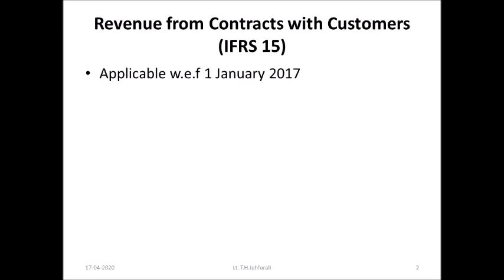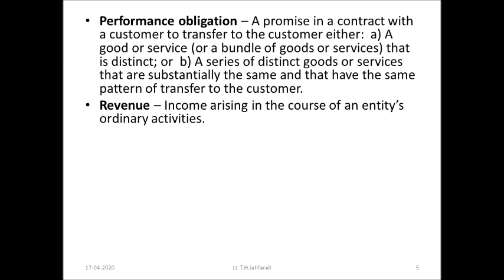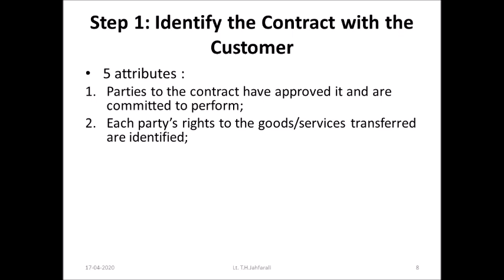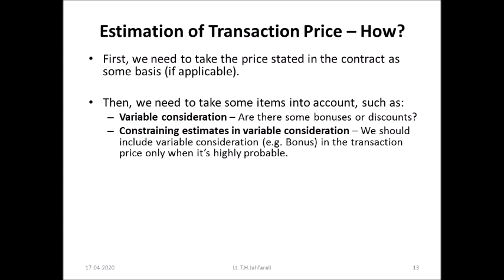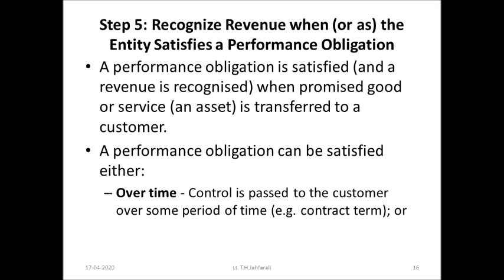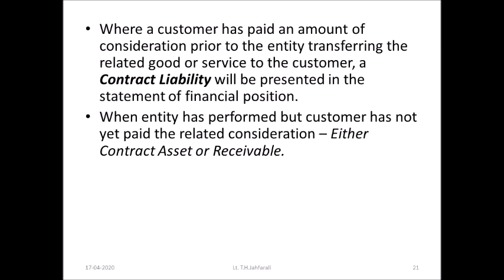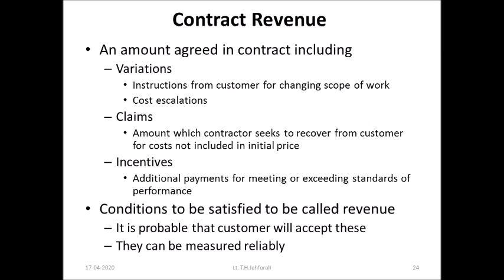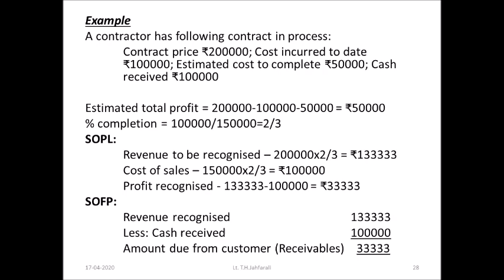Revenue from Contracts with Customers